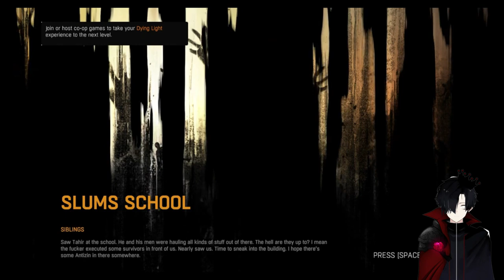Is She Good Or Bad? | Dying Light #6